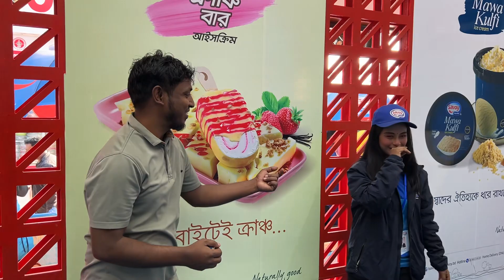বাণিজ্যও মেলায় সুন্দরী মেয়ের সাথে মজার গেম 😂🤣😅